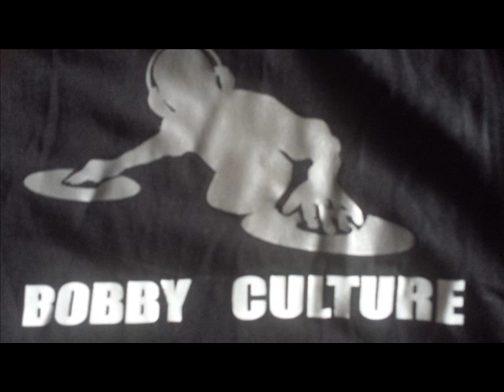GREGORY ISAACS REVENGE